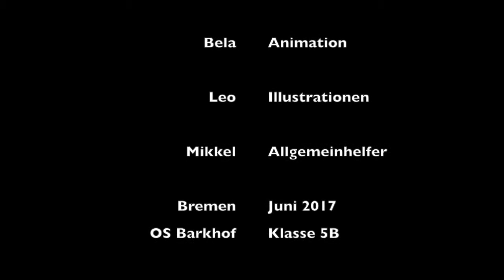Im Ring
Klasse 5 b der Oberschule Am Barkhof hat Trickfilme produziert.